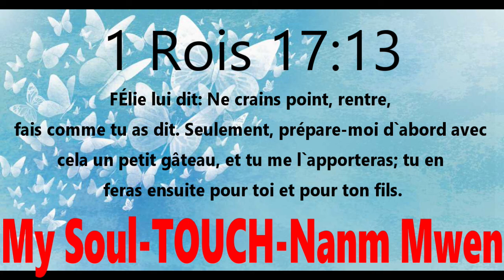Faites place à vos bénédictions - Kathia Thebaud